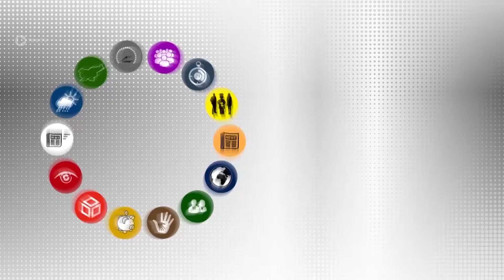Hitre novice - 122. oddaja